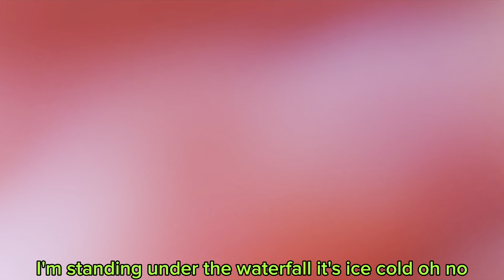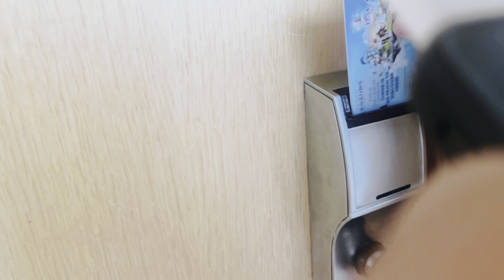I hiked in Turkey’s Waterfall Forest! - (Turkey Vlog Day 7 (Season 2 (Turkey Special))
The Raw Blue Channel introduces around 1 to 4Hours long of editing for a clean, good quality, informative and Vlog Videos of me doing anything cool that I can just possibly record. I don’t have an upload schedule but as soon as I find good content, I slap it on this channel, and sprinkle some hard work onto it so I’d appreciate if you subscribe

In Today’s video: it is Day 7 of the brand new series that you guys have waited for too long. SEASON 2 Turkey Vlog. Season 1 Turkey Vlog was a success apart from missing out a couple of days due to edit corruption so that’s why I fixed my editing ways and music choices too ;)

Again focusing on the actual Turkey and not just *Rixos* And *Land of Legends* Every day, we explore more of the outskirts of Turkey and we decided to hike in a big forest that included 1 Big and 1 Little waterfall inside. The waterfall was somewhat cool but the fact we had to hike a lot there was sick!!

And sorry for postponing this series way far back, the Season 2 Turkey Vlog and school exams was to blame! LOOKING AT YOU SME